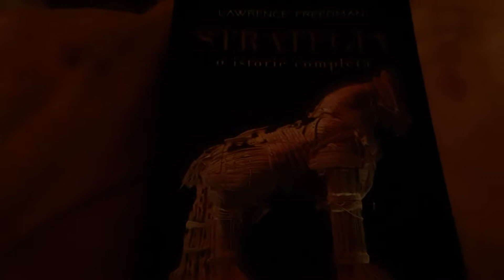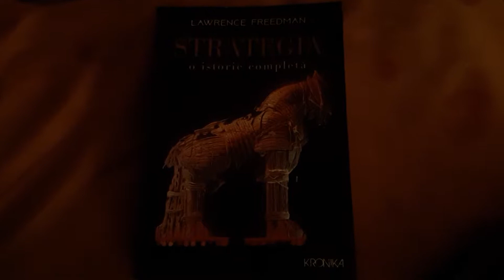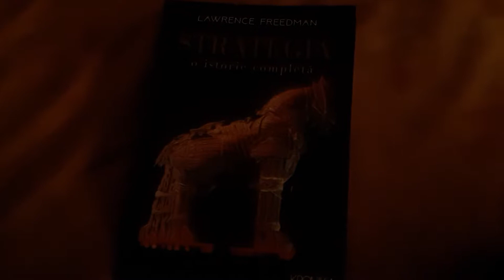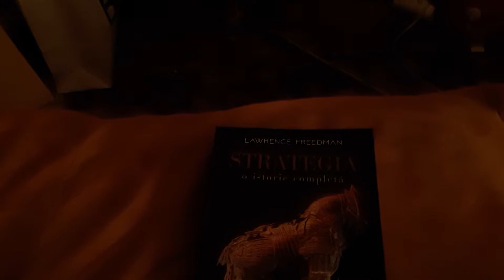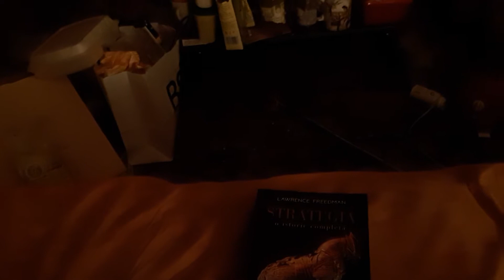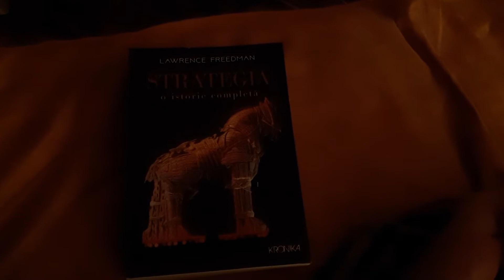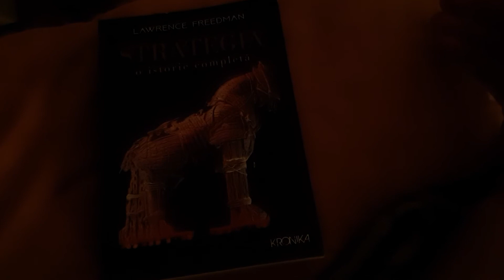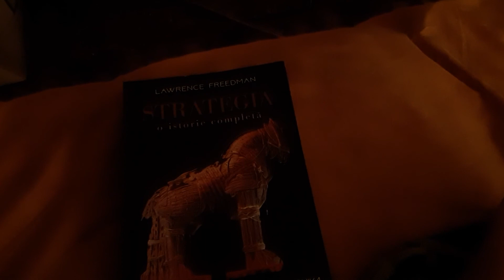Poti lupta cu depresia, de tine depinde totul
Practic dacă tot dorim sa fim liberi, trebuie sa intelegem ca nimic nu poate exista fara iubire sau sange, sacrificiu iar toate acestea se fac doar cand esti un om responsabil.